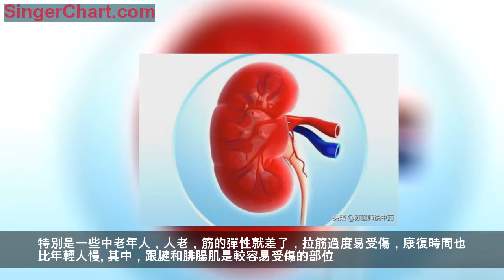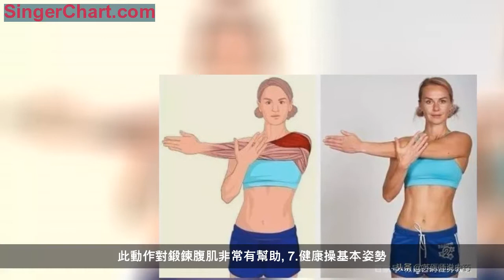筋長一寸，命長十年！12個簡單拉筋動作，疏通經絡，身體更健康 這裡為大家圖解兩種拉筋方法：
筋是附在肌腱或骨頭上的韌帶，如果筋受損，可能會導致筋縮，而拉筋是現代人們經常做的一個運動動作，拉筋對於肌肉和骨骼都會有幫助，那麼經常拉筋身體會有什麼變化呢？今天我們就來一起說一下。
經常「拉筋」有什麼作用？身體可能悄悄發生6個「喜人變化」！
1、免疫力提高，新陳代謝加快。拉筋可以促進血脈的疏通，血脈疏通了，人的新陳代謝速度也會加快，全身的血脈更順暢，人的免疫力自然也能得到提高。
2、拉筋可以提高男性「功能」。因為拉筋是牽拉肌肉的一項運動，在牽拉肌肉的過程中，人體的靜脈和膀胱的經絡也可以得到很好的疏通，經常拉筋有一定的強腎作用，也可以使男性在那方面有所提高，男性朋友不妨每天拉筋鍛鍊一下。
3、及時發現筋縮。在拉筋的時候，有時可能會出現身體的某個部位強烈疼痛，比如拉筋時發現膝蓋疼痛，且伸不直，這是筋縮症常見的表現。
4、防止腰腿痛。生活中可能會因為不良的生活習慣而導致筋僵硬的狀況，而拉筋可以使其變軟，可以更好的緩解經常容易出現的腰痛、腰酸、腰麻等症狀。
5、強腎。如果腎功能受損，出現異常時，大部分情況下，是因為人體的督脈和膀胱經出現堵塞所造成的，而在拉筋的過程中，可以對督脈和膀胱經起到疏通的作用，更有利於加強腎臟功能，從而促進腎臟更加健康。
6、強身健體。在我們的人體腿部，有6條經絡，這6條經絡分別對應著人體的肝臟、膽、脾、胃、膀胱、腎臟，如果可以堅持經常拉筋，可以疏通經絡，經絡疏通了，這些器官內的毒素垃圾也可以隨著新陳代謝排出體外，身體也會更加強健。

方法一：臥位拉筋法
做法：坐在床尾，臀部儘量移至床尾立杆處，身體以仰臥姿態躺下；右腿伸直靠在立杆上，臀部貼緊立杆，左腳落地儘可能觸及地面。
隨後，可用踏單車的姿勢擺動，以便放鬆髖部關節。雙手舉起貼近雙耳，堅持10分鐘。換另一條腿重複以上動作。
常練此動作不但可以拉松腰至大腿膝後的筋腱，還有助於拉松髖部的關節以及大腿內側、大腿背側的韌帶，是一種高效的拉筋法。
方法二：立位拉筋法
做法：找一個門框，雙手上舉扶住兩邊門框，儘量伸展雙臂；一腳在前站弓步，另一腳在後，腿儘量伸直，身體與門框平行；頭直立，雙目向前平視，保持姿勢3分鐘後換另一條腿重複動作。
此法可拉伸肩胛、肩周圍、背部及其相關的筋腱、韌帶。
拉筋提醒：別操之過急
有的人急於讓身體恢復到最佳狀態，天天忍著疼痛在家練，一些動作甚至超出了關節的生理承受範圍。
特別是一些中老年人，人老，筋的彈性就差了，拉筋過度易受傷，康復時間也比年輕人慢。其中，跟腱和腓腸肌是較容易受傷的部位。
所以，大家拉筋前必須先熱身，比如利用小跑使體溫增加，減少受傷的機會。其次，拉筋的動作要緩慢而溫和，千萬不可猛壓或急壓。一旦用力不當，容易造成傷害。
拉筋的程度是感覺有點「張力」或「酸」就行，一般別到「痛」的程度，否則離受傷就不遠了。
新聞連結
拉筋，不僅僅是抻拉腿部筋鍵，而是打開腿部經絡，疏通氣血，驅邪散寒，治病強身。
腿部運行著人體六條經絡，肝、膽、脾、腎、膀胱、胃。拉筋的作用就是將這些經絡里的垃圾清除，從而起到強身健體的作用。
「拉三經」，即拉開腿部的肝經、脾經、腎經。此三經通透，其他經絡互濟互補，自然貫通。
「拉三經」時，雙腿舉向空中，利用拉筋帶拉開雙腿，由於重力作用，氣血灌注腰部、腹部、胸部及頭部，為全身每個細胞送去營養，同時，雙腿經絡被拉開，氣血入經，衝擊病灶，排毒散淤，一個動作，多種健身功效。
拉筋不只能強健臟腑功能，正確的拉筋姿態還能正骨、正脊，治療頸椎病，肩周炎等骨病。
「拉三經」對女性可以瘦腿、瘦臀、瘦腰、強腎氣、補氣血、健脾胃，美容養顏，對婦科疾病有很好的輔助治療作用。
「拉三經」可增強男性腎氣，健脾胃，清肝利膽，對老花眼及肩、頸、腰等骨病有很好療效。
常言道「人老腿先老」，堅持「拉三經」，腿部經絡通暢，氣血運行通達，讓你永葆青春，每天都能體會到身輕如燕的感覺。
坐在辦公室里的上班族幾乎都是一整天長時間坐在辦公桌前，有毅力在下班後上健身房的人，真的不多。因此，沒有運動習慣的人們，可以利用以下簡單的拉筋動作，來擺脫過勞肥的跡象。
1.作勢『我不知道』
雙肩同時聳起，保持五秒鐘，接著放鬆。姿勢像是在表達我不知道的樣子。這動作能夠使肩頸及手臂部位達到拉緊與放鬆的效果。
2.輕輕搖動頭部
將頭部傾斜，由左至右轉動脖子，再由右至左，速度緩慢地反覆五次。此動作能夠使得脖子不那麼僵硬。
3.二郎腿壓膝
將左邊小腿放到右邊大腿上，慢慢向下壓左邊膝蓋，接著拉伸右邊臀大肌。在壓腿時，慢慢呼氣。然後以同樣的方式換邊，如此反覆五次。此動作能拉到大腿延伸到臀部的筋。
4.頸部深沉拉筋法
用手掌托住左邊頭部，將頭部輕輕壓向右邊肩膀方向，接著以同樣方式換邊，如此反覆五次。不需要做到耳朵碰到肩膀的程度，只要感覺頸部有拉緊的效果即可。請記得溫柔輕推即可。
5.求婚式
單膝跪地，另一隻膝蓋彎曲，如同求婚跪姿樣，緩慢前傾上半身，保持五秒換一隻腿重複即可。記得動作時必須要有拉到腰部連著臀部的感覺。
6.探天
與求婚式動作一樣，彎曲膝蓋，保持一條腿大腿與地面平行，另一隻腿向後延伸支撐。唯一與求婚式不一樣的地方是必須抬頭仰天，雙手探向天空。此動作對鍛鍊腹肌非常有幫助。
7.健康操基本姿勢
這個動作的下半身同前兩個動作，下半身像是扎馬步的動作，但這個動作的上半身是把右手放在腰間，抬起左手，先向上伸，再慢慢向右拉身，接著同樣的方式換邊再做一次，如此反覆十次。
8.握手式
握緊雙手，向前伸直，再緩慢轉向自己，直到感覺手腕有酸楚。堅持五秒並重複五次。接著將掌心向外交叉手指，來回身直到感覺到手腕的拉伸。
9.單臂擁抱式
用左手抓著右肩頰骨，右手抓住左胳膊，並緩慢地向右肩拉。接著另一隻胳膊重複為之。如此反覆交替十次。
10.推牆式
利用一面牆或是門作為支撐物，舉起一隻胳膊，把手按在牆上，然後轉動身體，直到感覺肩部得到拉伸。以緩慢速度進行動作，重點在於有拉筋到酸楚的感覺為主。